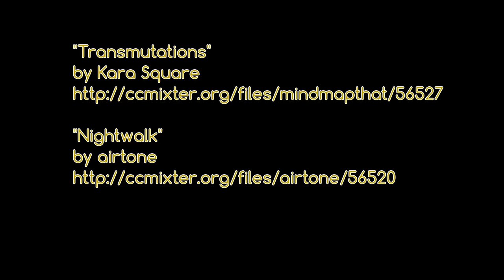127 Seconds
Parody of 127 Hours. Story (such as it is) by Carson Clay and Matt Crouch.

This was made for the Excel Film Collective, in support of Homeschoolers Excel Film Technique & Appreciation Fall 2017. Shot on Nikon Coolpix in cramped quarters.